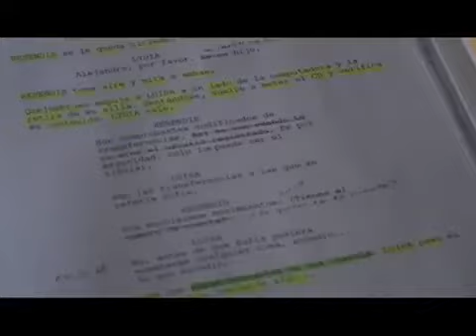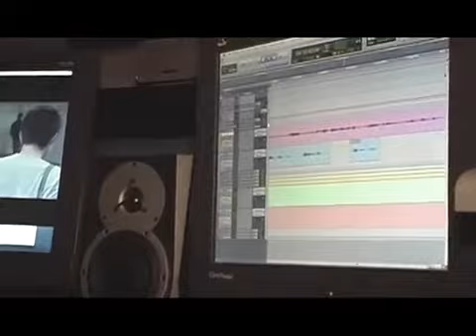Viento en Contra -- Detrás de la Producción